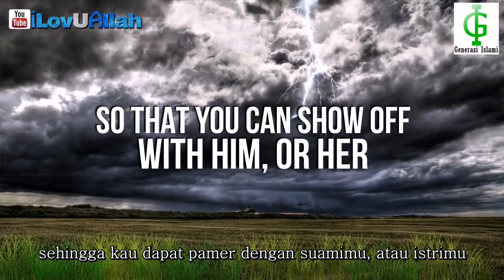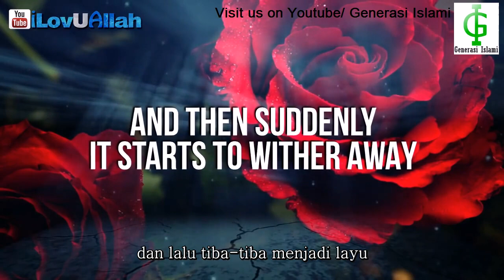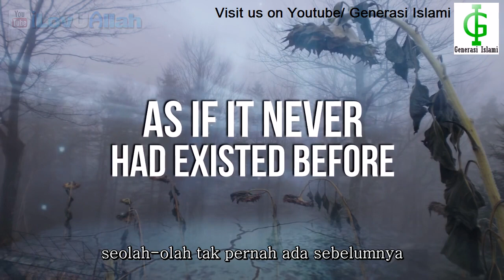Apa yang Kau Dambakan ? | Ustadz Billal Assad (Subtitle Indonesia)